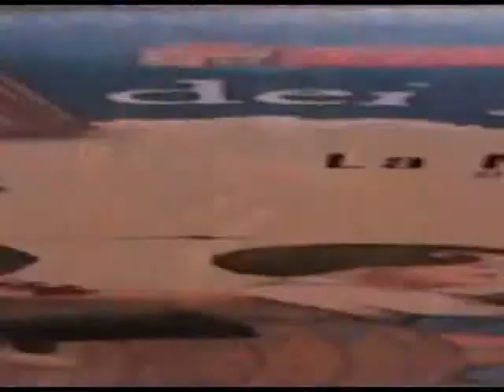La Notte dei Musei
La NUIT des MUSEES européenne
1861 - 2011: 150° anniversario Unità d'Italia
Sabato, 14 Maggio 2011
Cremona, Museo Civico Ala Ponzone
La Fanfara Città dei Mille di Bergamo

Oblivion
NEI PROMESSI SPOSI ... in 10 minuti

Banda Osiris in
Fuori Tempo

MOMENTI MUSICALI...
in collaborazione con l'Istituto Superiore di Studi Musicali
'Claudio Monteverdi' di Cremona
Violini: Lena Yokoyama e Ami Yokoyama